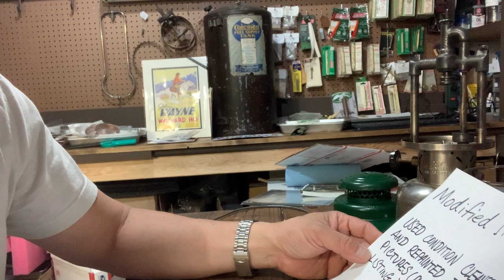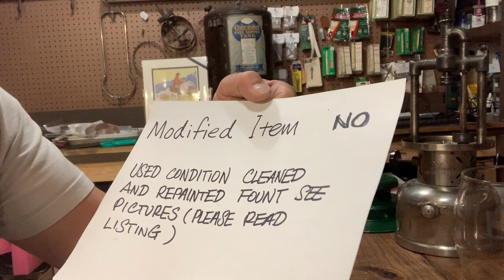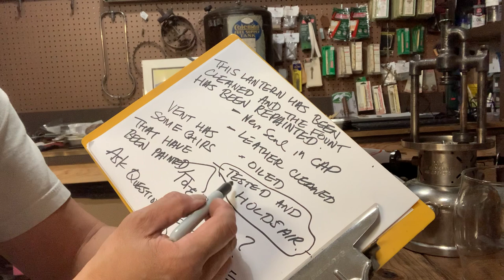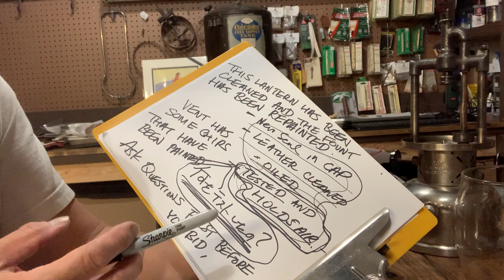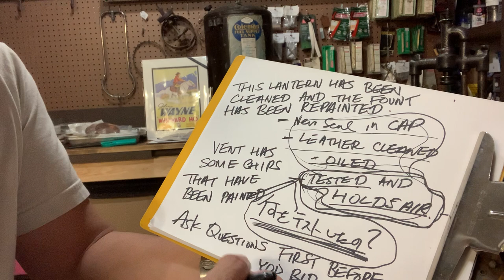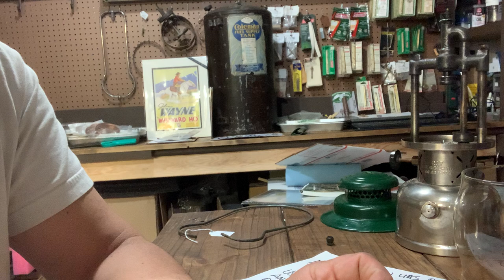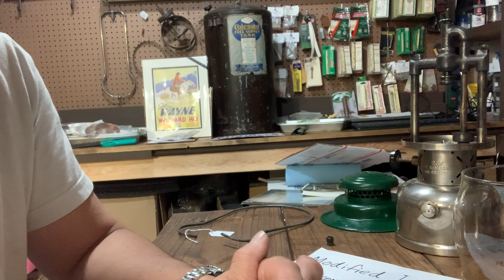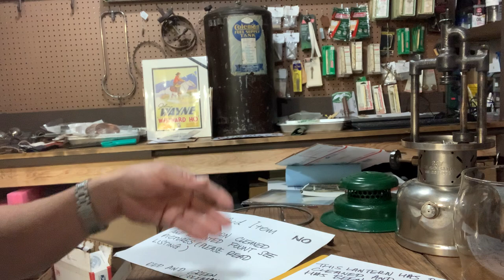イーベイで失敗しない為のアドバイスです(※紛らわしい商品への対策)